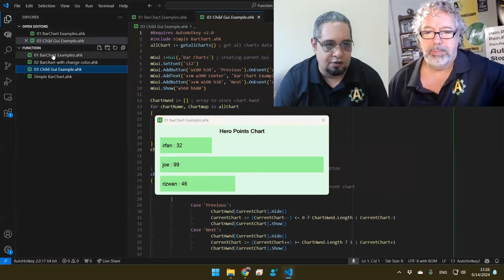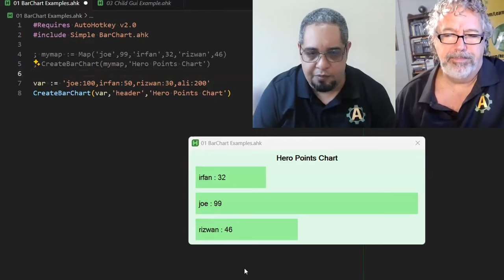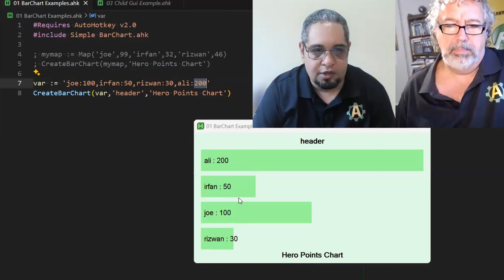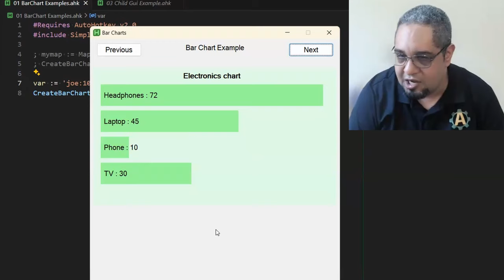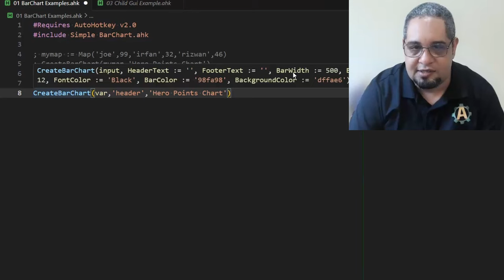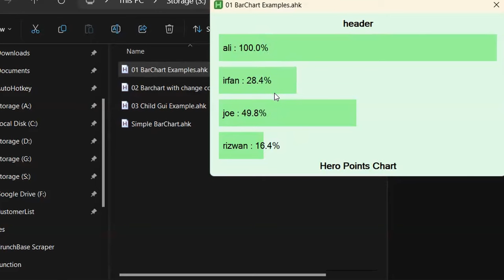How to create simple Bar Charts in AHKv2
In this video we show how to easily create Bar Charts with an AHK v2 function or Class relying on the V2 Status bar.   You can get the function and Class

TLDR: Creating simple bar charts in AutoHotkey v2 is easy and built into the program, allowing for customizable colors, easy-to-use functions, and the ability to display values as either actual values or percentages.

1. 00:00 📊 Use a simple progress bar in AutoHotkey v2 to create bar charts with customizable colors and easy-to-use functions.

2. 00:49 📊 Create a bar chart by using key value pairs in a map or a string of text with title and value pairs separated by commas.

3. 01:32 📊 The numbers are divided into columns, with the highest number automatically picked as the reference for the percentage representation in the bar chart.

4. 02:18 📊 Create multiple embedded bar charts in AHKv2 using child GUI and easily switch between them with the click of a button.

5. 03:20 📊 The bar chart is created using a simple approach without relying on the GDI Library, and parameters such as header text, footer text, width, and background color can be easily changed.

6. 04:14 💡 The function can display values as either actual values or percentages.

7. 05:13 📊 Creating simple bar charts in AHKv2 can help display data in a meaningful way, and it's now possible to show percentages as well.

8. 05:57 📊 Creating simple bar charts in AHKv2 is easy and built into AutoHotkey, with no need for external libraries, and there is a course available for learning more about creating and manipulating GUIs.